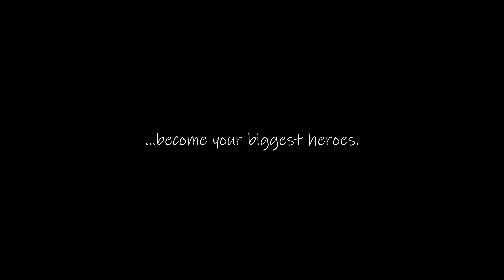Who's Watching Who? | Official Trailer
Our newest award-winning short film, Who's Watching Who?

Where 10-year-old Trevor is forced to play therapist when his distant Uncle Nick has to babysit him for the weekend.

Starring Alex Lizzul and myself
Written, Directed and Edited by Me
Shot and Lit by Justin Knodel
Sound Mixing by Steve Hunt
Hair / Makeup by Laman Schneider Kuru
Color Correction by Jonathan Elia
Post Sound Design, Mixing and Score by Joe Hodgin
Executive Producer: Dawn Lizzul and Allegra Ventures LLC

Song by: NEFFEX Properties, "A Year Ago" (Instrumental)